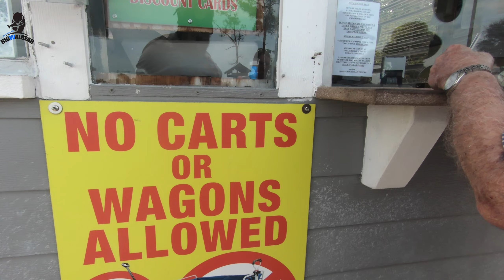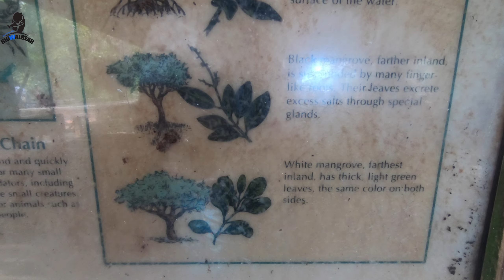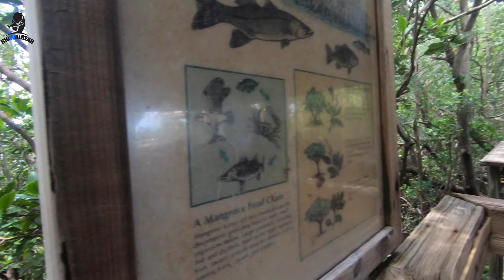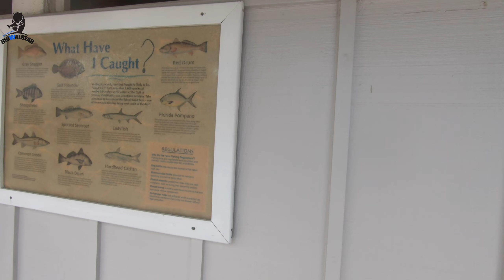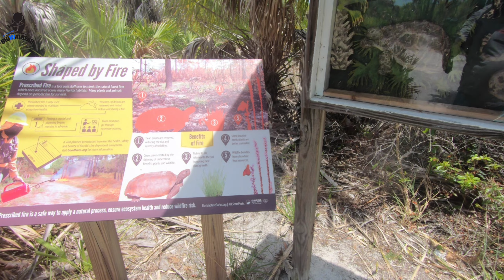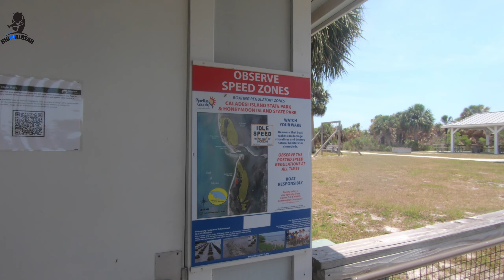Exploring Caladesi Island State Park and Looking Out For The Diamond Back Rattle Snake and Tortoise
The Caladesi Island State Park is situated in the Gulf of Mexico and can only be accessed by boat, kayak or the ferry provided to visitors from Honeymoon Island State Park. It is one of Florida's regulated State Parks hosting a number of wild life namely Birds, Eastern Diamond back rattle snakes, tortoises, fish etc. The activities include, kayaking, swimming, fishing, hiking, shelling and bird watching. The island is operated by State Park Rangers within the hours of 8:30am -5:30pm daily with a ferry leaving from Honeymoon Island and Caladesi Island every 30 mins. Come with me on a journey as I visit Caladesi Island State Park and also learn a bit of history about Florida,Tampa Bay and the island's habitats and residents.